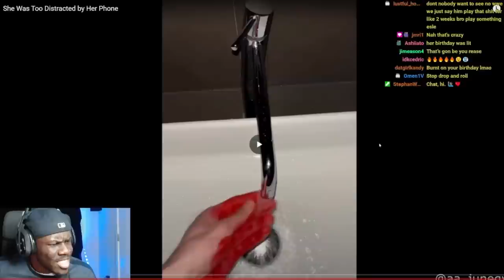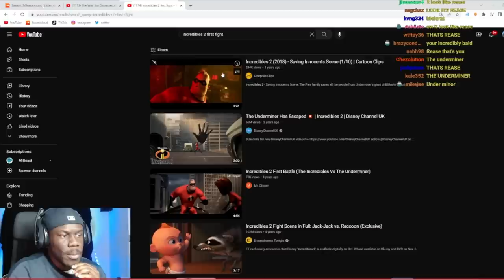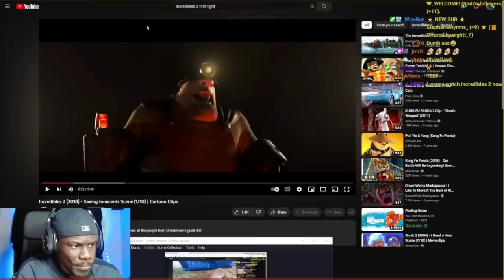She Was So Busy Tryna Flex For Social Media Her Arm Caught 🔥! Daily Dose